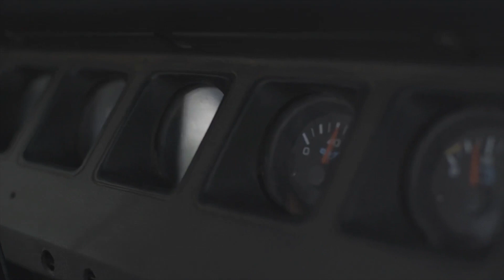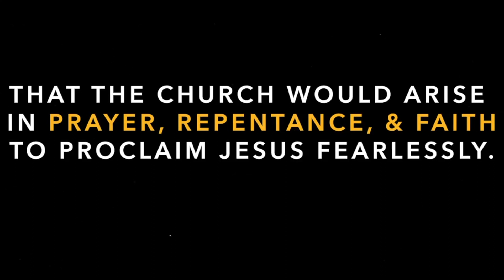Youth Night Live S1E10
So many good moments tonight! Stick around to the very end for our favorite part!

Also, don't forget our awesome event this Friday Night! Hope to see you at VBFA at 730!

YouTube.com/pointstudentministries

We are the student ministry of First Assembly of God in Van Buren, AR.